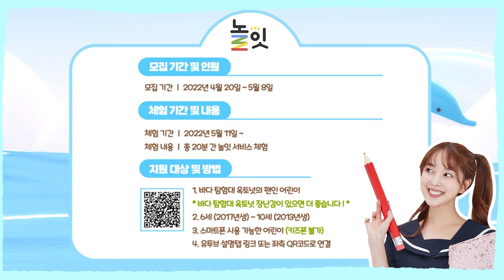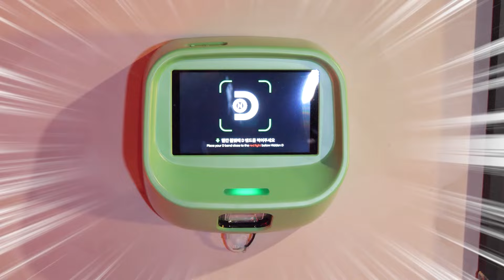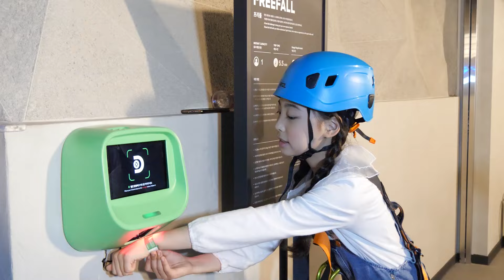도와줘요 다니! | 잃어버린 동물의 숲을 찾아줘요 | 다니유치원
[촬영협조] 동탄 라크몽 디스커버리 네이쳐스케이프

아띠들~! 오늘은 다니가 친구와 함께
숨겨진 비밀의 숲을 찾기 위해 모험을 떠나요!!

사막을 건너고 용암 트릭을 건너며, 얼음 동굴과 폭포를 오르는 다니!! 과연 다니는 숨겨진 암호들을 찾아 비밀의 숲을 찾을 수 있을까요?

우리 함께 영상으로 확인해봐요!